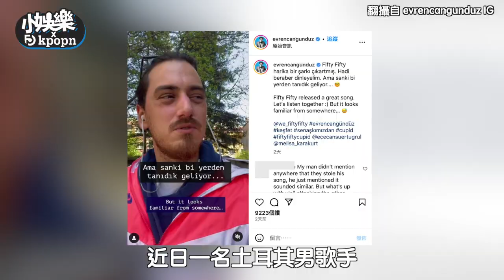【小娛樂】「小公司奇蹟」 又一組四代女團崛起！ 快速創下好成績卻爆出主打歌抄襲？